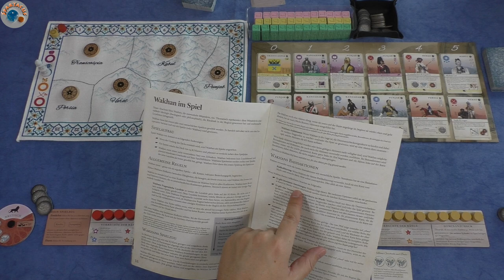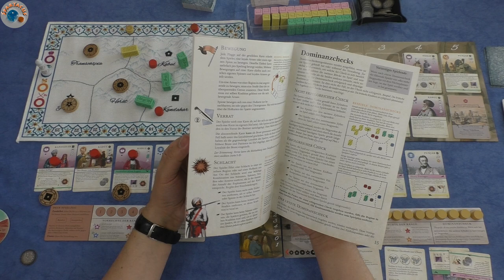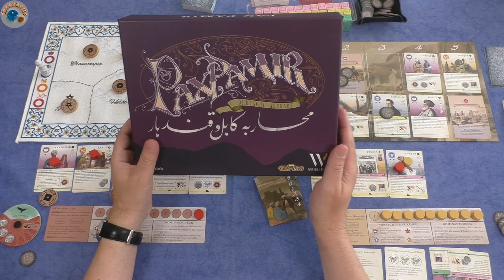Let's Play Top 4: Pax Pamir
Heute spielen wir: Pax Pamir, Cole Wehrle, 2020

Schreibt in den Kommentaren, was Euch gefallen würde.

Die nächsten Spiele meiner Top10 kommen in den nächsten Wochen einzeln als Let's Plays noch mal auf diesem Kanal.

In der Planung sind darüber hinaus noch:
- Gloomhaven Solo Kampagne
- Circle the Wagons
- Gaia Project
- sowie noch weitere Prototypen von 3DArtlab

- Terraforming Mars
- Robinson Crusoe: Abenteuer auf einer verfluchten Insel
- Spirit Island

- Kanban EV
- Micro City

Euer Spartacus